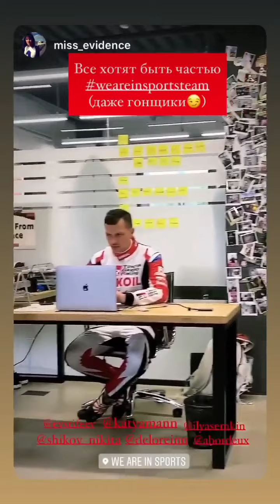Никита Шиков (Instagram stories от 7.07.20)